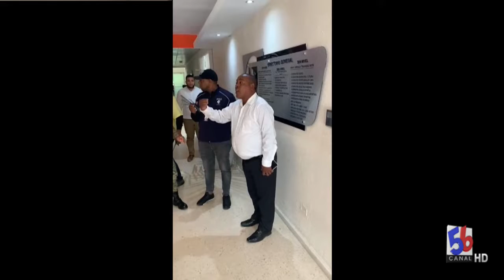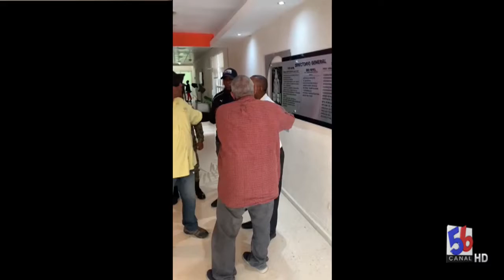DOPAJE EN MLB Y ATROPELLO A LUIS MERCEDES EN MINISTERIO DE DEPORTES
DEPORTES Y MAS